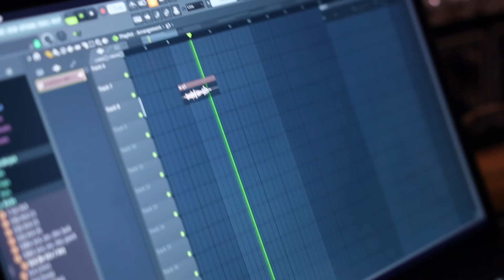Producing "Walking Through Glass" with GUI Gang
We go behind the scenes with Bassmnt Boy and Zak Ryan on their music production.

Walking Through Glass can be leased at the Buy Rap & Hip-Hop Beats section: